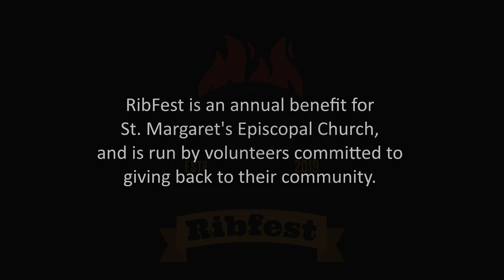2024 Ribfest Promo Video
RibFest at St. Margaret's will be Saturday, September 21, from 4:00 - 7:00.  Buy a ticket to get your ballot, and judge from the best local rib teams in town!  There will be live music, local craft vendors, and college football on a big screen.  Sample ribs and get your ballots in by 6:30 to award the title of Best Ribs in Little Rock.  In addition to a great time, all proceeds benefit the outreach ministries of St. Margaret's Episcopal Church.  General Admission tickets are $30 for adults, $25 for seniors, and $15 for children ages 6-12 (children 5 and under are free).  Ticket prices will increase the day of the event, so buy your tickets early!